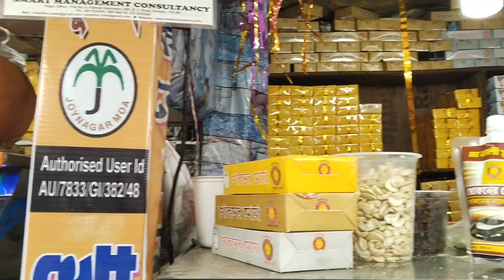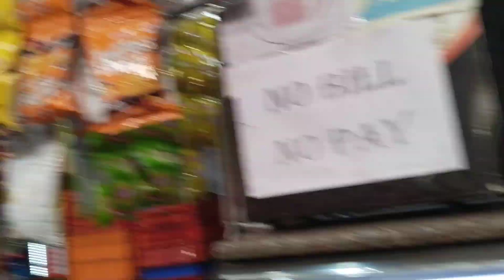চল্লাম জয়নগর মোয়া খেতে || মা চল্লো মামার বাড়ি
❤️🙏🙏❤️Thank You For Love & Support ❤️❤️🙏🙏❤️❤️

Ignore Tags😉😉